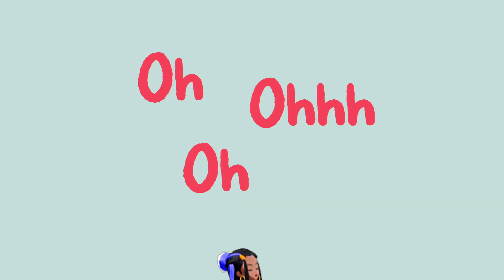MMD: Nessa "FRIENDS"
Song: FRIENDS by Marshmallo & Anne-Marie